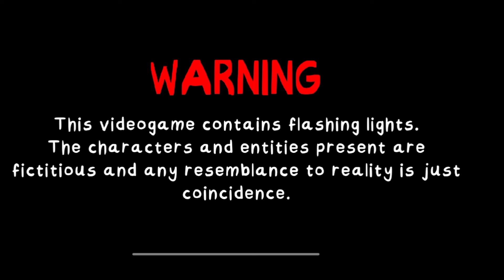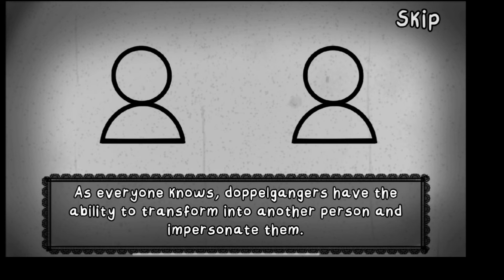Find The Most Rare Ghost 👻 In That's not my neighbor game #1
I'm The Best Guard of This D.D.D.Apartment

For more :-

That's Not My Neighbor is a new horror game where we work for the Doppelganger Detection Department, and we have to figure out whos a doppelganger, and who isnt...

That's not my neighbor game
thats not my neighbor game
that's not my neighbor horror game
doppelganger detection department
That's not my neighbor open the door
that's not my neighbor gameplay
thats not my neighbor clown
that's not my neighbor playthrough
thats not my neighbor gameplay
thats not my neighbor all doppelganger
thats not my neighbor jumpscare
That's not my neighbor milkman edit
Flick gamerz